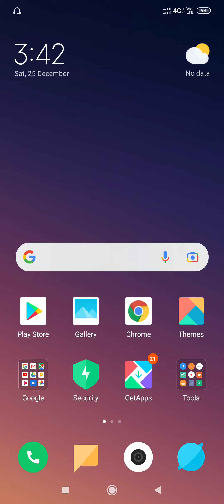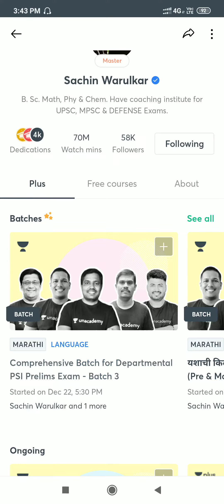How To Use Unacademy app | Unacademy Se Free Kaise pade | unacademy free class kaise dekhe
How To Use Unacademy app | Unacademy Se Free Kaise pade | unacademy free class kaise dekhe| Technoonline

Hi doston unacademy free class kaise dekhe ye Setting is Video Main Step by Step Bataya hain

unacademy plus subscription kaise kare

TECHNO ONLINE
Technoonline